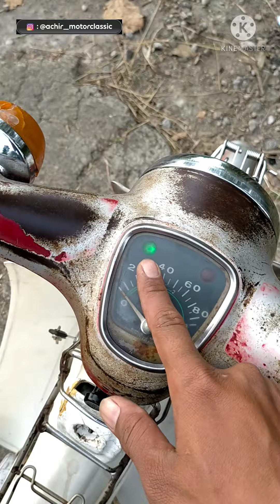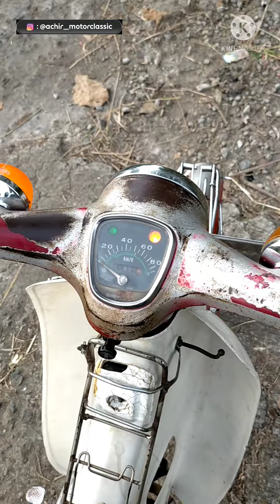Honda C70 original - Honda ori tahun 1979